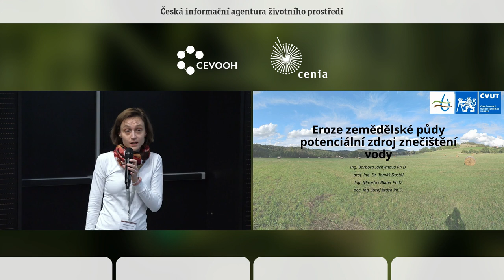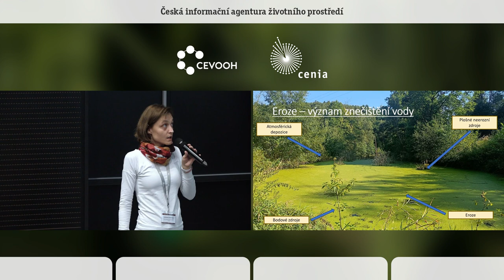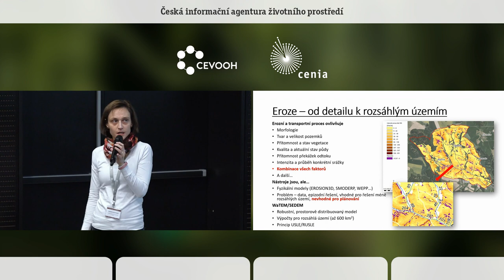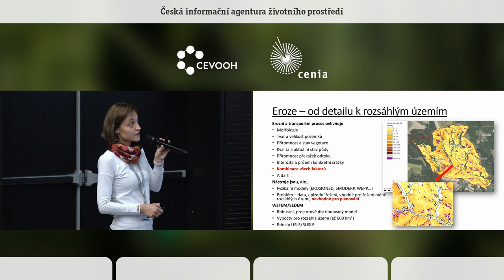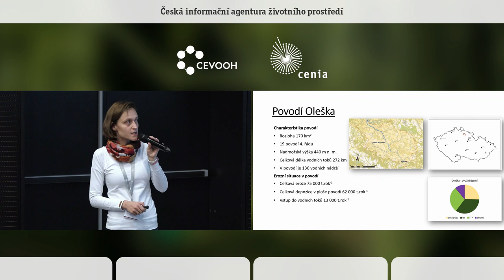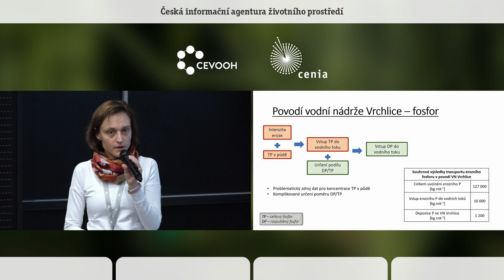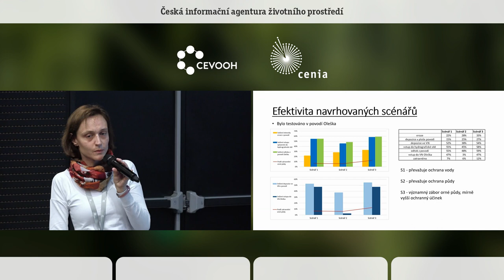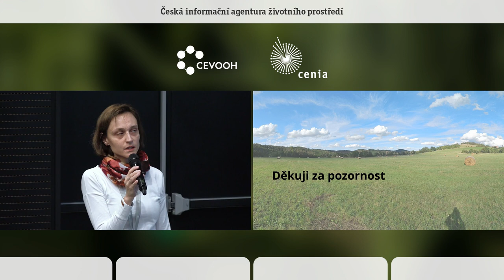Eroze zemědělské půdy – potenciální zdroj znečištění vody. Barbora Jáchymová. ČVUT.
Vodní eroze je přirozený proces, který je v současné době urychlován v důsledku činnosti člověka a působením klimatické změny. Zrychlená eroze zemědělské půdy má za následek snížení její kvality. Zároveň může tento proces negativně ovlivňovat kvalitu povrchové vody ve vodních tocích a vodních nádržích. Míra vlivu eroze zemědělské půdy na kvalitu povrchové vody závisí na řadě faktorů.
V rámci projektu SS02030027 bylo vybráno pilotní území (povodí vodní nádrže Vrchlice), na kterém byly sledovány faktory ovlivňující intenzitu erozního procesu včetně vazby na transport erozního fosforu. S pomocí erozně transportního modelu WaTEM/SEDEM byl sledován význam jednotlivých částí území z hlediska vstupu erodovaného materiálu a erozního fosforu do hydrografické sítě. Dále byl sledován význam zdrojových ploch z hlediska vstupu sedimentu do vodních nádrží s přihlédnutím k depozici v ploše povodí.
Byla navržena variantní protierozní opatření a sestaveny scénáře jejich možné aplikace v rámci povodí. Následně byl vyhodnocen vliv těchto scénářů na redukci vstupu a depozice erodovaného materiálu v hydrografické síti a redukci erozního fosforu, který je s tímto materiálem přinášen.
Příspěvek představuje metodiku definice pozemků, které jsou významné z hlediska transportu sedimentu a erozního fosforu do vodních toků, s využitím modelu WaTEM/SEDEM. Vzhledem ke směrování projektu na generalizaci výsledků na území celé ČR byly aktivity voleny tak, aby navržený
postup byl robustní a vycházel z běžně dostupných dat v rozsahu území ČR.
Dále jsou prezentovány tři scénáře protierozní ochrany v pilotním území zaměřené na redukci vstupu sedimentu do hydrografické sítě včetně vyhodnocení jejich účinnosti z hlediska redukce vstupu erozního fosforu do vodních toků a vodních nádrží v pilotním území.
Příspěvek vznikl v rámci projektů SS02030027 „Vodní systémy a vodní hospodářství v ČR v podmínkách změny klimatu“ a SS03010332 „Modelovaní významnosti zdrojů znečištění fosforem a návrhy efektivních opatření k naplnění cílů Strategie ke snížení obsahu živin ve vodách v povodí Labe“.